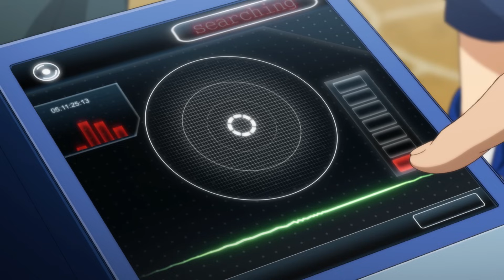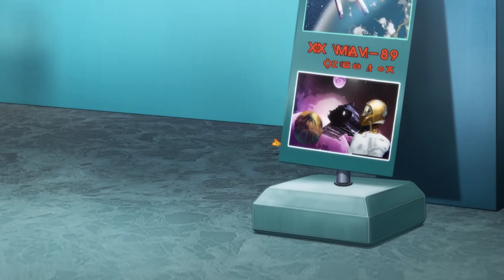[공룡메카드 다시보기] 7화 - 타이니소어는 누구의 것? / 8화 - 루이의 특별 훈련 대작전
[공룡메카드 다시보기]

7화 - 타이니소어는 누구의 것?
8화 - 루이의 특별 훈련 대작전

매주 일요일 오전 10시 공룡메카드 다시보기!

아래의 주소를 클릭하시면 더~ 많은 영상을 보실 수 있습니다!